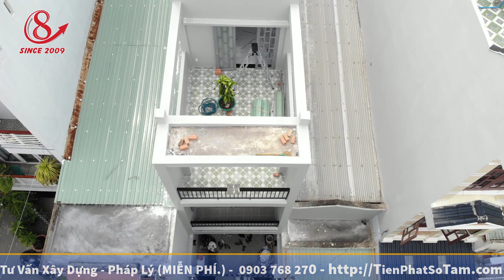Top 4 Mẫu Nhà Được Ưa Chuộng Trong Năm 2020 | Xây Dựng Nhà Phố